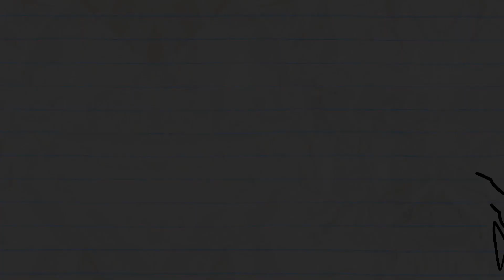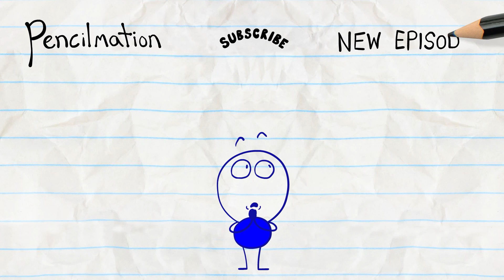Pencilmate's FALL Buddy! | Pencilmation | Animated Cartoons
00:00 FALL BY MYSELF

03:35 ICE CREAMED

04:54 BUTTON ROUGE

06:54 THE LAMP CHAMP